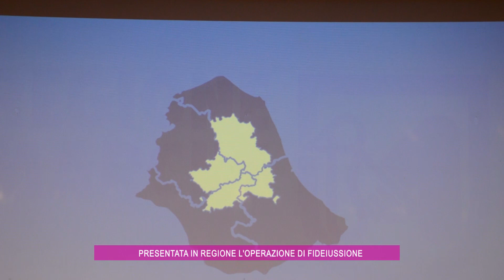Presentata in Regione l'operazione di fideiussione che sblocca i cantieri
Svem, Confidi Unico e Commissario alla ricostruzione: il credito non sarà più il problema, ecco la fideiussione che sblocca i cantieri.  Una polizza fideiussoria che permette di sostenere i proprietari degli edifici dichiarati inagibili a seguito degli eventi sismici 2016/2017. L’operazione è stata presentata in Regione.